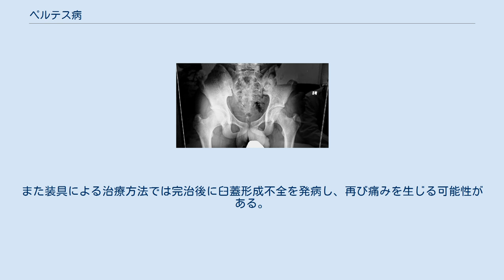ペルテス病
発病当時の写真。
7歳ごろ。
大腿骨骨頭が壊死していることがわかる。
 ペルテス病（英: Perthes disease）とは、大腿骨骨頭に存在する軟骨に変形が生じる股関節の病気である。
完治まで時間を要し、また発病原因が不明な部分が多く難病と言われているが日本では難病指定はされていない。
 運動後や歩く際に足を引きずったり（びっこ）、股の付け根や太ももを痛がる。
太ももの筋肉がやせていたり、あぐらがかけなかったりする等、足の機能が制限される。
太もも付近に痛みを感じるため筋肉痛と誤った診断を受ける可能性がある。
 股関節の大腿骨の頭部分への血行が何らかの原因で途絶され、骨の壊死が起こり、骨の強度が極端に弱くなり、放置しておくと骨頭部分が変形または無くなり歩行が困難になる股関節の病気と言われているが、血行が途絶される原因などの根本的理由、またそれ以外の発病原因が現時点では解明されていない。
ペルテス病は幼少期5歳から8歳の間と若い時期に発病する人が多いが大人でも発病することがある。
成長期の頃に発病した場合、成長に伴い失われた骨頭部分が再び形成されていくが、発病していない方の足との長さの差が大きく異なり、完治後に再び痛みを生じる可能性がある。
 ほぼ完治した様子。
15歳ごろ 治療法は大きく分けて二つある。
 装具の着用による足の固定 手術による骨頭が常に臼蓋に包み込まれている状況を作る。
 1. の装具による治療法は、着脱が容易で装具を装着して早い段階で歩行が可能になると言うメリットがあるが、足の動作に制限が生じるなどのデメリットもある。
時間をかけて治療していく治療方法のため完治するまでにかなりの時間を要する。
また装具による治療方法では完治後に臼蓋形成不全を発病し、再び痛みを生じる可能性がある。
 2. の手術による治療法は、1.の装具による治療法と比べ比較的早い段階で社会復帰できるメリットがあるが、約2か月の入院が必要である事や、手術痕ができるなどのデメリットも存在する。
 ペルテス病は大きく分けてこの2つの方法で治療が行われる。
発病した際は担当医師と何度も相談したうえで決定し治療していくこと、患者への生活支援サポートが重要である。